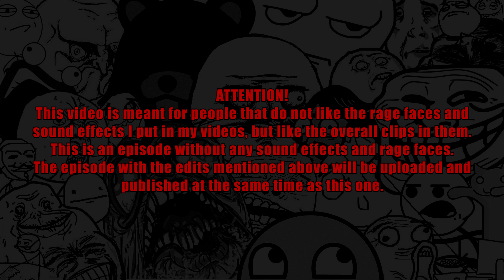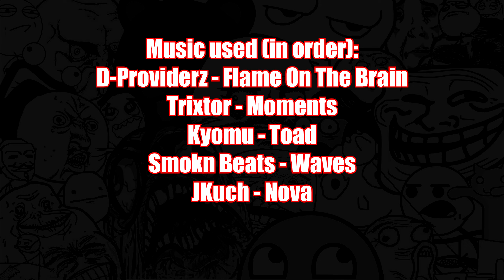WORLD OF TANKS - RNG [Episode 24]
When sending me a replay, please, write the approximate time when interesting stuff happen, otherwise it makes it really hard for me to record the replays and yours might not be included because of that.

I get it that all of you who watch my videos might not like them, but, please, keep your negative comments for yourself, because we are all here to have fun.

Music used (in order):
Trixtor - Moments
Kyomu - Toad
Smokn Beats - Waves

All the songs' names are listed in the outro and/or in the description of every video, and I will NOT answer any comments regarding music.